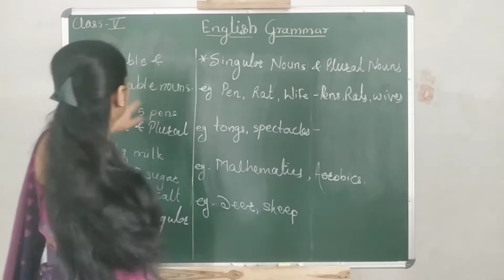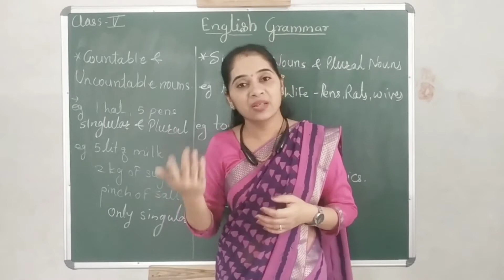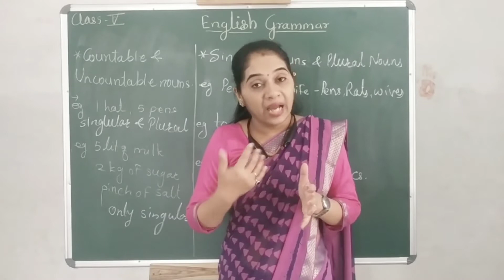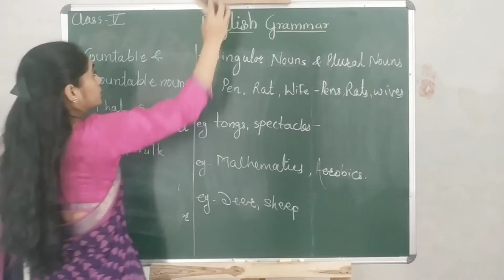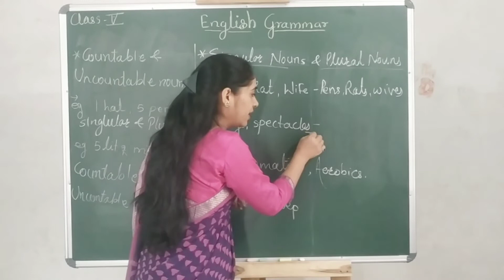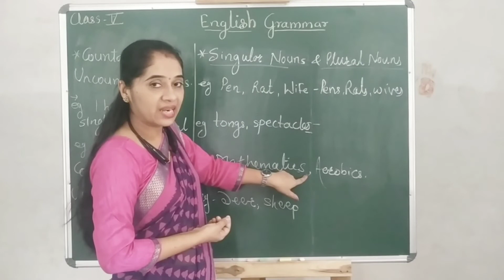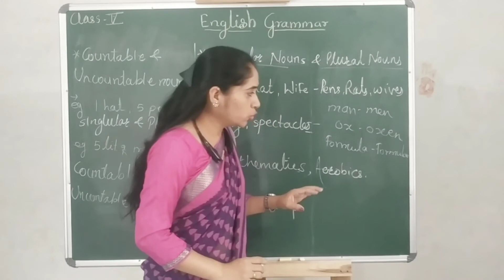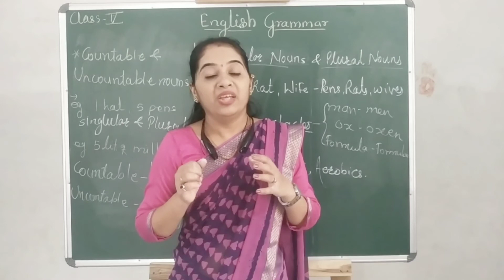Class 5: English Grammar: singular and plural noun